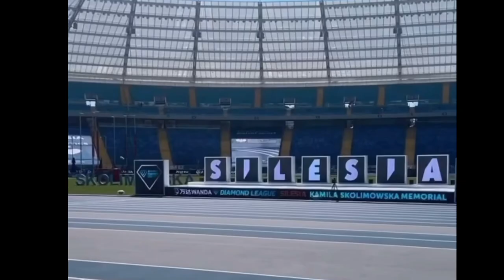Sha’Carri Richardson Comes Up Short In Epic 200 Meter Final ‼️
Shericka Jackson made it look very easy in the 200 meter win at the worlds

She ran a 21.41 in the win with gabby coming in second and Sha’Carri 3rd